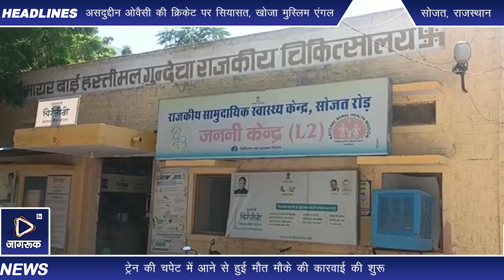सोजत : ट्रेन की चपेट में आने से वृद्ध की हुई मौत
पाली सोजत रोड में ट्रेन की चपेट में आने से वृद्ध की हुई मौत जीआरपी व आरपीएफ पुलिस मौके पर पहुंच शव को सोजत रोड राजकीय चिकित्सालय मोर्चरी में रखवाया गया जीआरपी चौकी प्रभारी गजे सिंह राजपुरोहित व बाबूलाल जाट ने बताया कि अमाराम जाति नायक उम्र70 वर्ष निवासी  गुड़ा रामसिंह का बताया जा रहा है जिसकी ट्रेन की चपेट में आने से हुई मौत मौके की कारवाई की